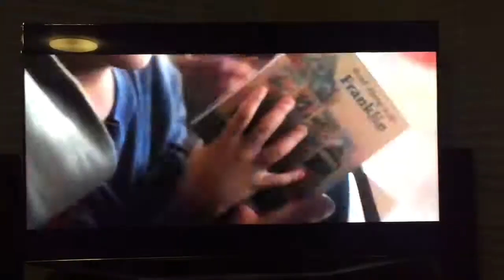Logan’s McDonalds Library Commercial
Logan's first Commercial 2017